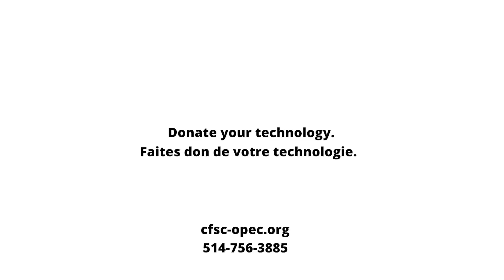Computer for Success - Sept 2018 - Video 1